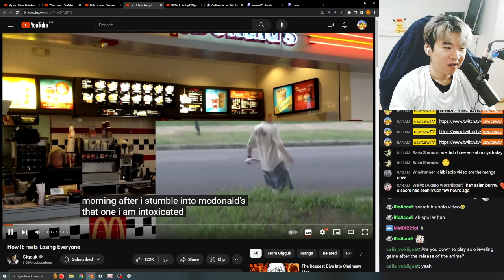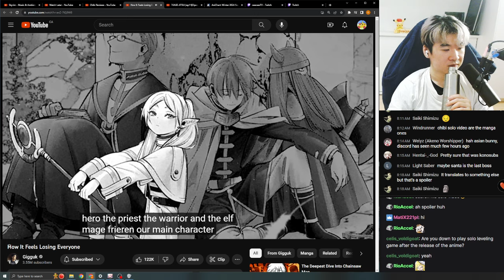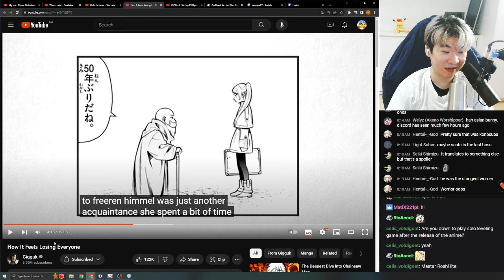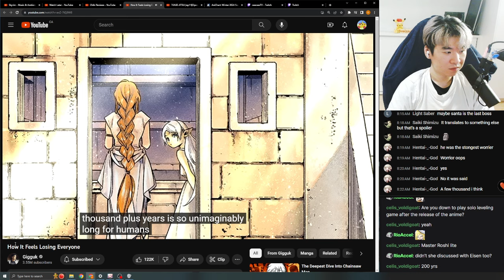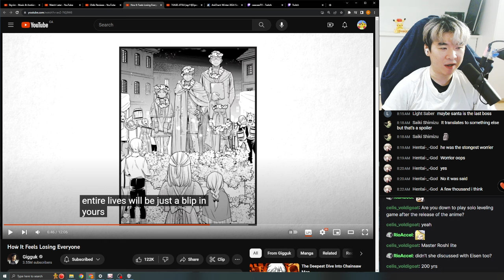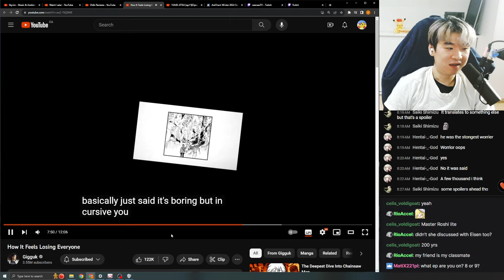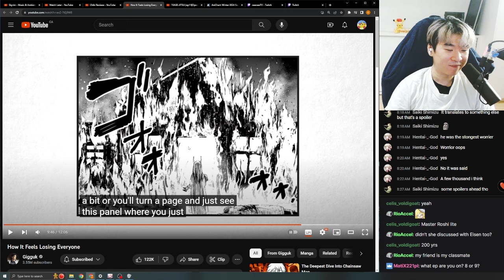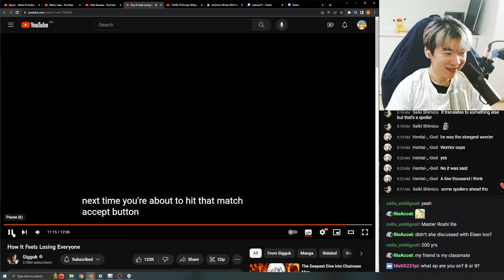Reacting to Gigguk's How It Feels Losing Everyone | Frieren